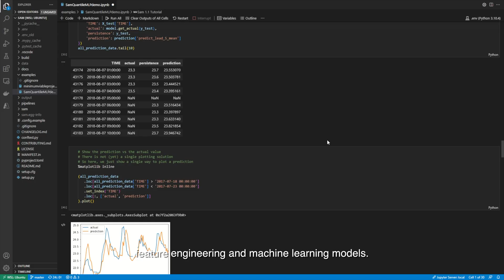SAM, our Smart Asset Management tool for forecasting and anomaly detection | Royal HaskoningDHV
SAM our Smart Asset Management tool is a Python toolbox that contains functions for visualization, feature engineering, creating ML models and much more and it’s used internally by our software development and consultancy teams. And we have decided to make this toolbox open source!

SAM is a Python toolbox to work with time series data and it is used by data scientists, data engineers and data analysts. It contains numerous functions and classes for data loading, pre-processing, validation, visualization and feature building as well as creating machine learning models for forecasting and anomaly detection. SAM makes creating machine learning models easier by simplifying the creation of rolling features and time features. It also allows the users to easily create models that predict multiple steps ahead or predict quantile values, which can be used for anomaly detection.